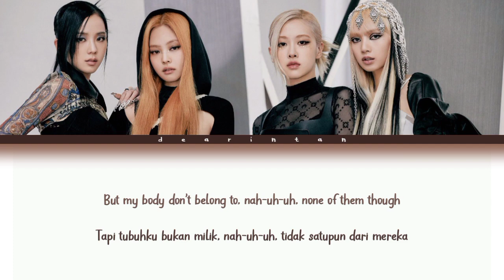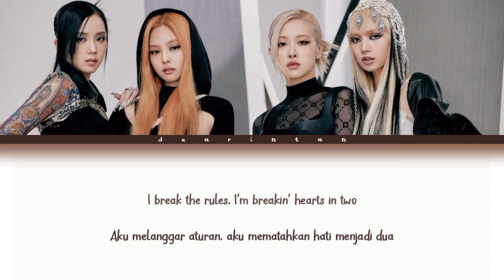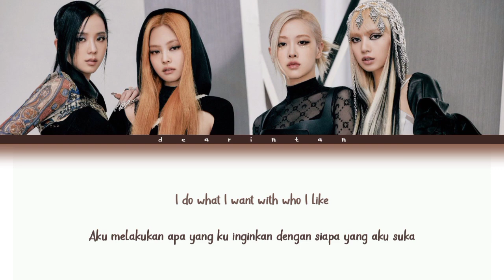BLACKPINK - Tally | Lirik Terjemahan Indonesia